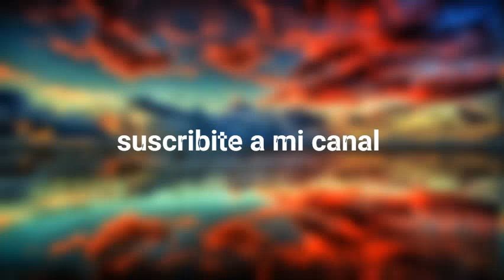Zuleyha | Actores y Actrices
BYE